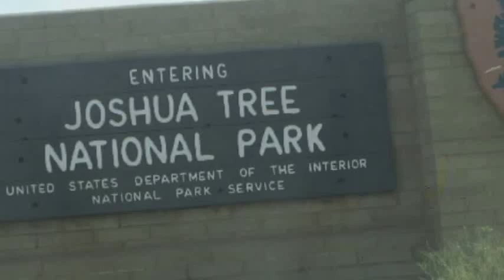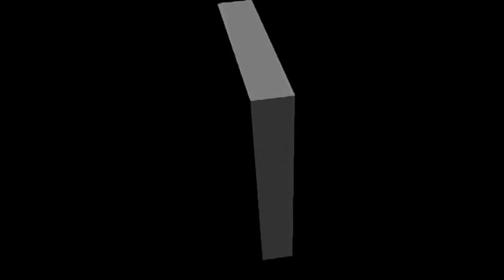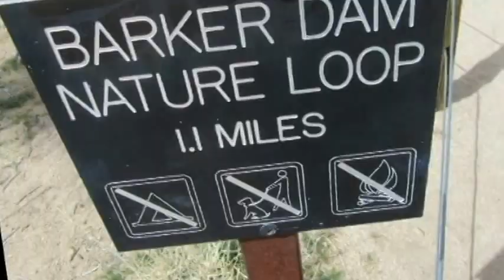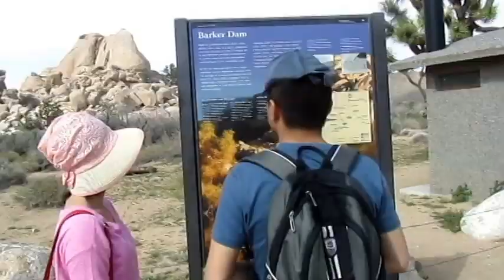約書亞樹國家公園健行 Hiking in Joshua Tree National Park